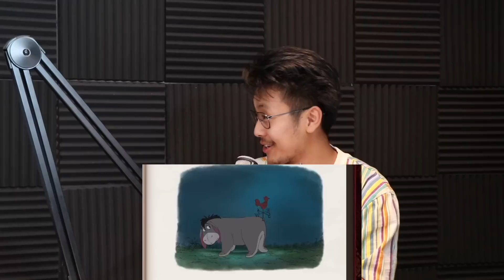Kendrick Lamar Theory! Ant Man Theory! Lady marries toy doll! JUST THE NOBODYS PODCAST EPISODE #46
How Kendrick Lamar DISAPPEARED On Stage?! Ant-Man and Black Panther Wakanda Forever Theory! Disney Winnie The Pooh Theory! Relationship Theory! Weirdest jobs in the world! Lady Marries Toy Doll!? Photographer Stalker Story! Hi everyone! Thank you so much for all your support! *If this video gets 3.5k likes Ryan will prank Daniel with a prank of your choice*
Ryan Omoto IG: Ryan.Omoto
Daniel Omoto IG: Danielomoto3
Leia Higashi IG: Leiahigashi

INTRO 0:00-0:52
George Washington was killed! 0:52-2:01
Strangest JOBS 2:01-4:50
Lady marries a toy doll 4:50-6:25
Google Earth Mystery 6:25-8:10
Homework is BAD 8:10-10:08
Kendrick Lamar Theory 10:08-12:09
Cobra Kai Theory 12:09-13:27
Relationship Theory 13:27-15:30
Ant Man Theory 15:30-17:25
Black Panther Theory 17:25-19:02
Eeyore Theory (Winnie the Pooh&Disney) 19:02-20:14
Photo Stalker Story 20:14-26:07
Dumb Ways To Die 26:07-29:18